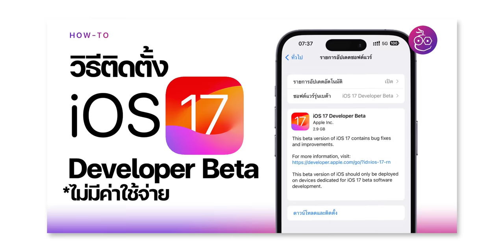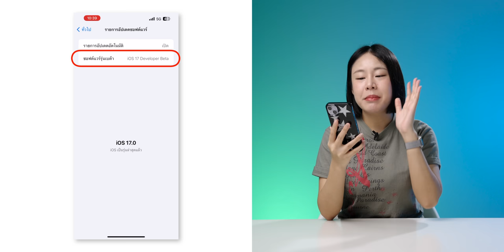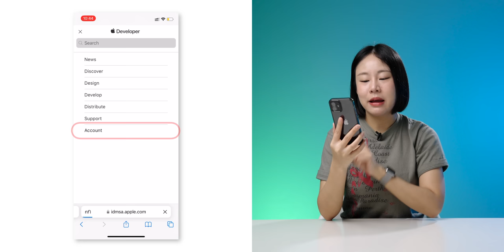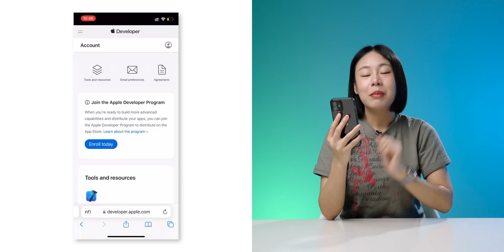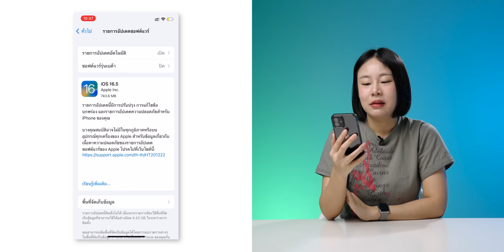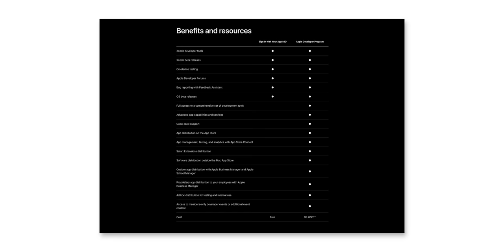วิธีติดตั้ง iOS 17 Developer Beta ใช้แค่ Apple ID ไม่เสียเงิน!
บุคคลทั่วไปสามารถติดตั้ง Developer Beta ได้ฟรี! ไม่เสียค่าใช้จ่าย ใช้แค่ Apple ID ตัวเอง มาดูวิธีการสมัครและติดตั้งกันเลย

คำเตือน‼️  iOS แบบ Developer Beta นั้น เป็น “ตัวทดสอบ” สำหรับนักพัฒนา ซึ่งแน่นอนว่าจะมีปัญหาการใช้งานทั้งตัวระบบเอง แอปไม่รองรับ แบตหมดไว ประสิทธิภาพช้าและอื่น ๆ ซึ่งผู้ทดสอบจะต้องยอมรับข้อนี้ให้ได้

00:00 - สอนติดตั้ง iOS 17 Developer Beta ฟรี!
00:58 - ย้ำ! ก่อนติดตั้ง iOS 17 Developer Beta
01:33 - เครื่องที่ลงทะเบียนแล้ว vs. ยังไม่ได้ลงทะเบียน
02:23 - สอนลงทะเบียนเพื่อติดตั้ง iOS 17 Developer Beta
05:12 - สรุป

ยืนยัน! iPhone รุ่นรองรับ iOS 17 รุ่นไหนได้ไปต่อ เช็คเลย

เปิดตัว watchOS 10 ยกเครื่องหน้าปัดใหม่ เพิ่มวิดเจ็ตได้ ชมสรุปที่นี่

สรุปเปิดตัว macOS Sonoma มี Game Mode, ยกฟีเจอร์จาก iOS มาใส่ด้วย!

iPadOS 17 เปิดตัวแล้ว! ปรับแต่งหน้าจอล็อคได้ มีฟีเจอร์อะไรใหม่บ้าง ชมสรุปที่นี่

เปิดตัว Vision Pro แว่น AR/VR รุ่นแรกของ Apple ราคาแสนสอง!

เปิดตัวแล้ว! MacBook Air 15”, Mac Studio, Mac Pro ชิปใหม่ M2 Max | M2 Ultra

สรุปงาน WWDC23 เปิดตัว iOS 17 และพาชมแว่น Apple Vision Pro, MacBook Air 15,และ Mac Pro M2 Ultra